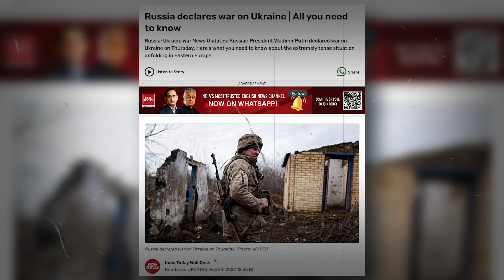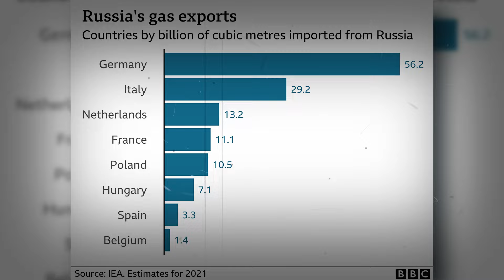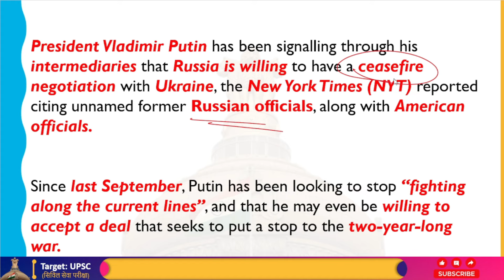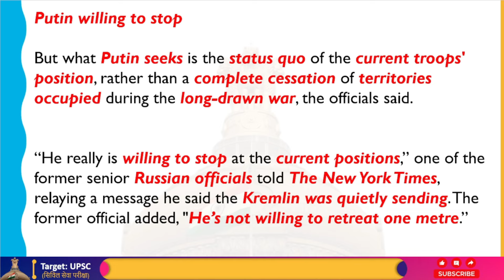Putin's Silent Call For Ceasefire Through Officials, Claims NYT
President Vladimir Putin has been indicating through his go-betweens that Russia is open to discussing a cease-fire with Ukraine, according to a New York Times (NYT) story that quoted anonymous former Russian and American officials.
Putin has been attempting to cease "fighting along the current lines" since last September, and it's possible that he might agree to a settlement that aims to end the two-year conflict.

"They say, 'We are ready to have negotiations on a ceasefire,'" a senior foreign official told the New York Times after meeting with senior Russian officials this October.